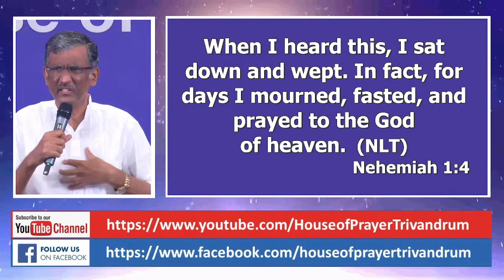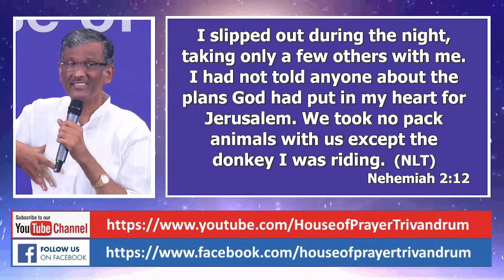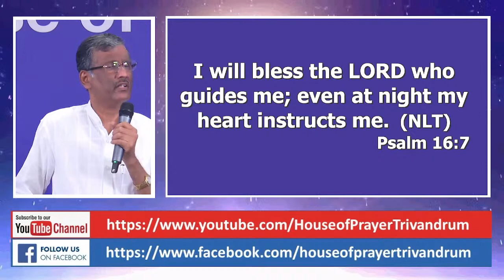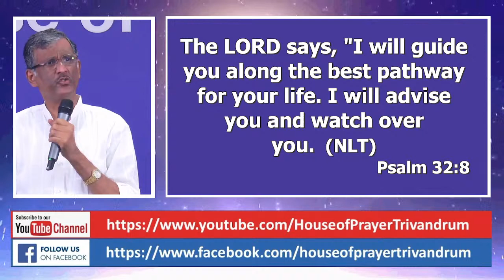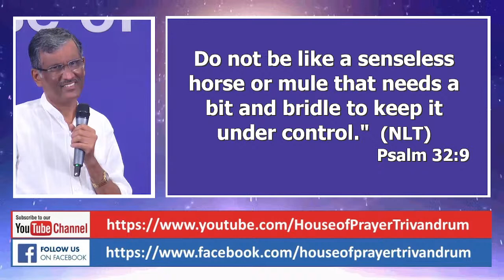SALT AND LIGHT || Message by Pr Sam Varghese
SALT AND LIGHT || Message by Pr Sam Varghese on 2nd Jan 2022